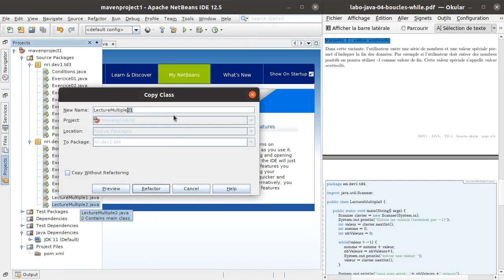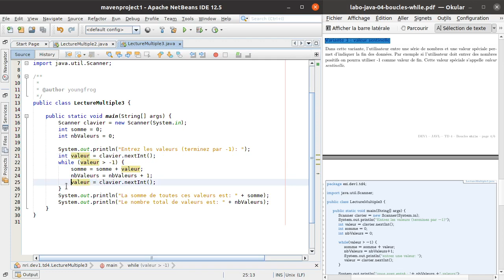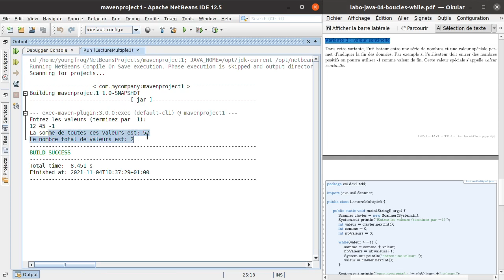TD04 Variante 3